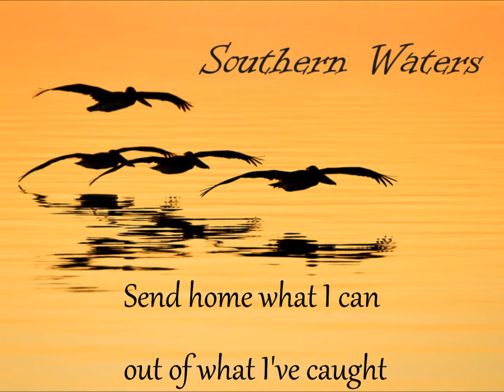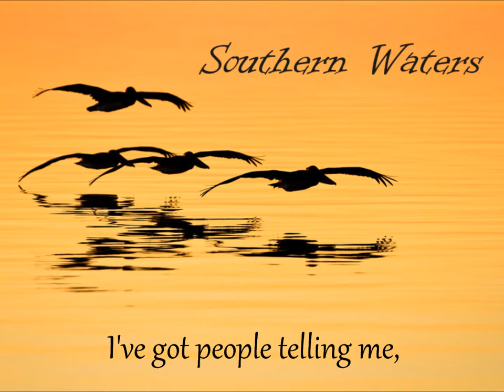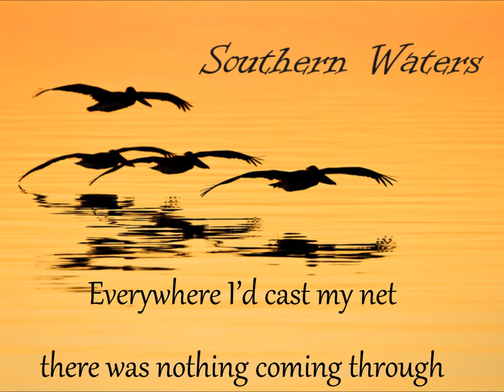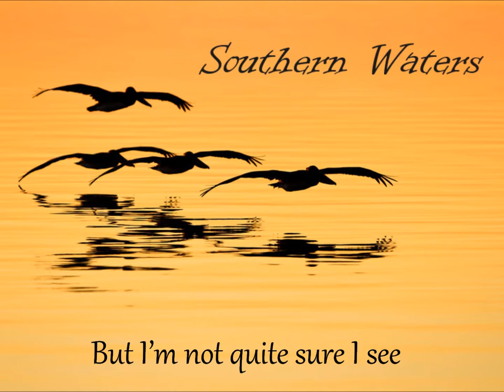Southern Waters Final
Southern Waters is a fisherman's love song to his wife sung in the style of a country ballad, filled with conflicting emotions, the longings for freedom and for home, while reveling in the beauty of nature, and reflecting on a man's search for redemption.